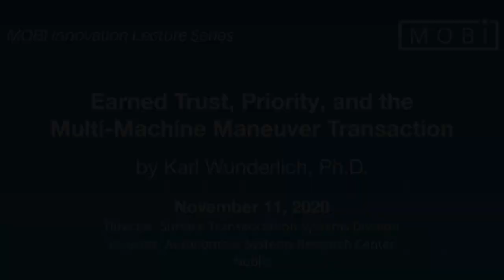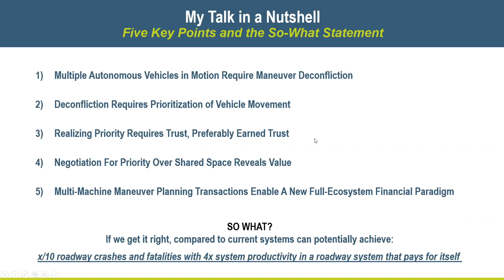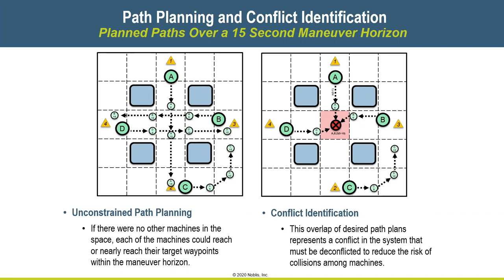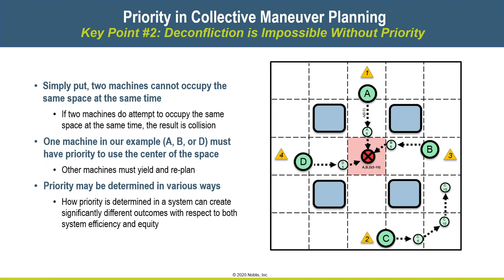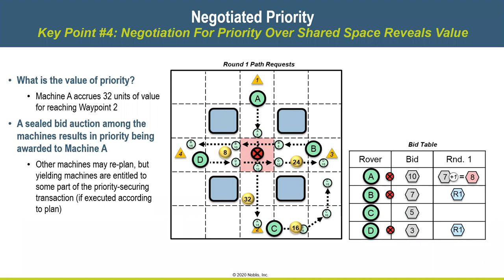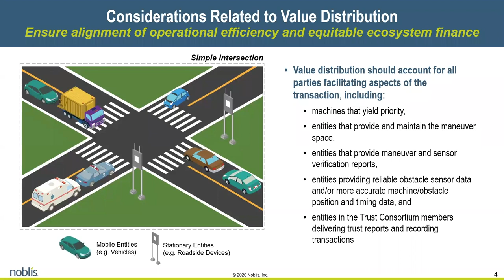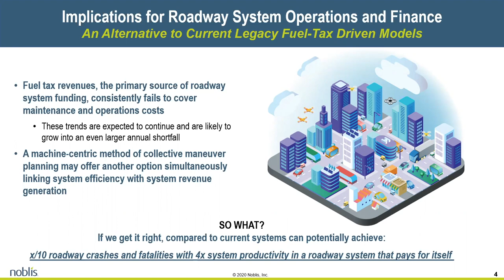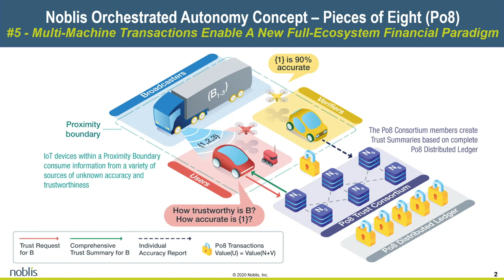MOBI Community Innovation Lecture with Noblis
In this video, Karl Wunderlich, Ph.D., Director of Surface Transportation Systems at Noblis, will talk about multi-machine transactions that can be used to both optimize system efficiency and finance roadway operations.